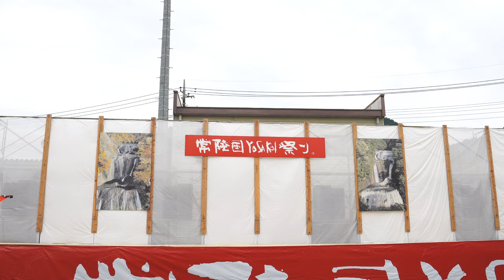勢や ♪日光燦美〜芽吹く命と薫る史〜【4K_APSC_100Mbps】／一般ブロックB／第21回常陸国YOSAKOI祭り（いばよさ 2日目）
2024/05/18・19（令和6年5月18・19日）
イベント名：第21回常陸国YOSAKOI祭り（第21回YOSAKOI茨城大会 in 大子）　2日目
会場：大子町文化福祉会館「まいん」周辺、袋田会場
主催：常陸国YOSAKOI祭り本部委員会